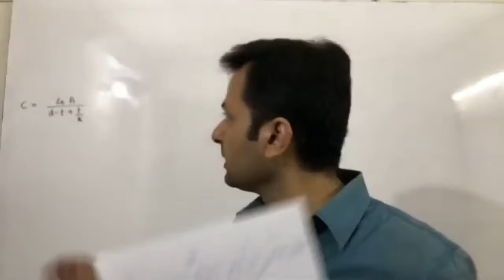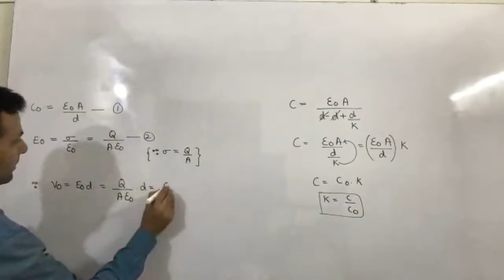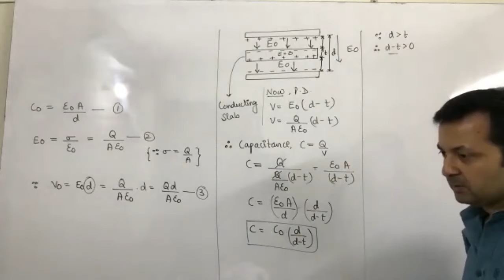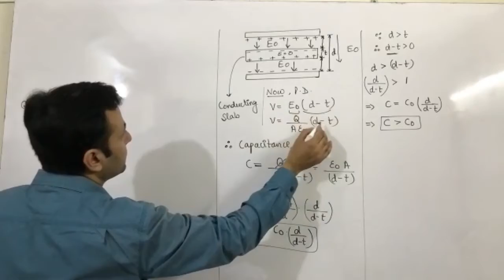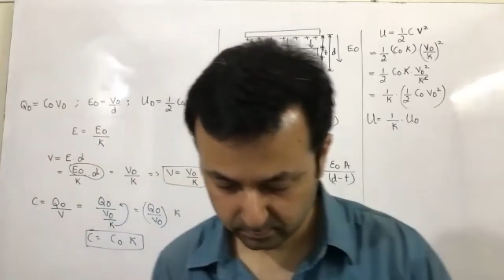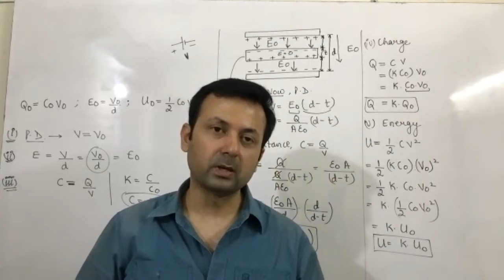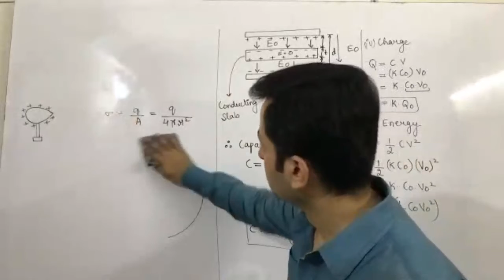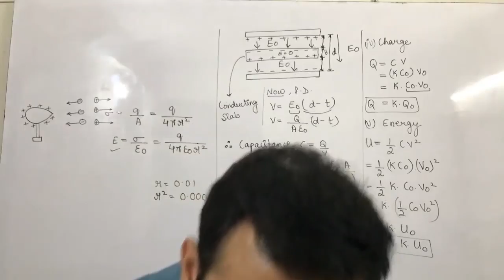Class XII Physics 15th June (Corona Discharge)